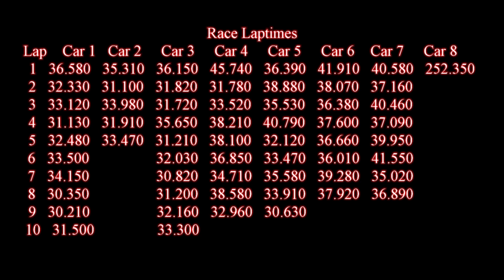Race 1 Open 2wd Buggy B main Valley Hobby points series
Open engine 1/10 scale 2wd buggys
Valley Hobby 6 race points series
Race 1- 8 minute A main
Recorded 4/9/16 Valley Hobby RC Park Prescott valley AZ
CHECK OUT THE PLAY LIST SECTION ON MY CHANNEL FOR MORE